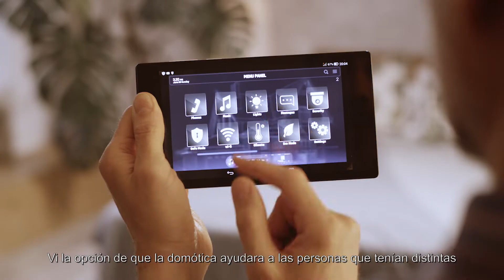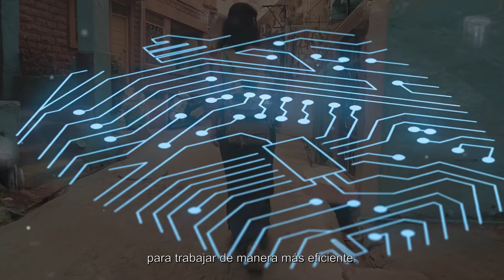Mujeres en Ciencia e Innovación. Científicas e Innovadoras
El Ministerio de Ciencia e Innovación, a través de su Unidad de Mujeres y Ciencia y en colaboración con la Fundación Española para la Ciencia y la Tecnología (FECYT), quiere dar visibilidad a científicas e innovadoras reconocidas en el ámbito nacional e internacional.

Todas ellas destacan por su importante labor científico-técnica en sus diferentes disciplinas y son referentes para las nuevas generaciones de jóvenes investigadoras.

¡Síguenos!